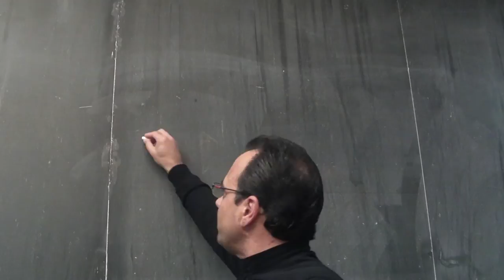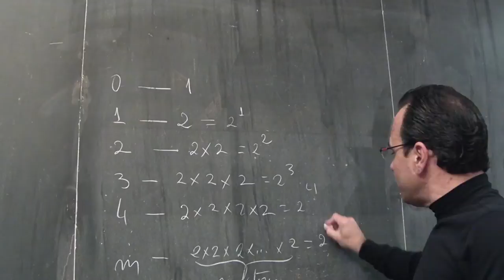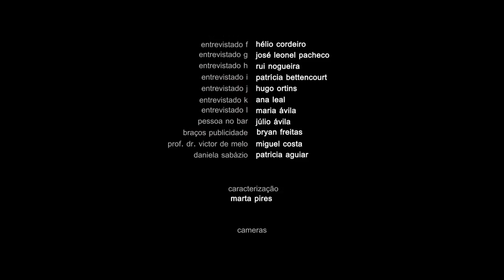Vampiros da Mata da Serreta - S01E04 - "Mito ou Realidade?"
O programa generalista "Tendo em conta" faz um especial acerca de um vídeo divulgado na internet sobre um suposto ataque de vampiros a um grupo de documentaristas na mata da Serreta - ilha Terceira. Vampiros Mito ou realidade?